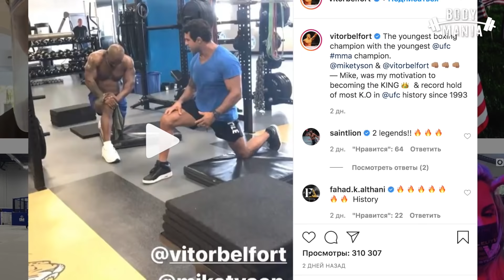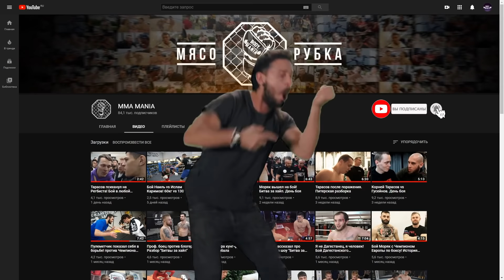Тайсон сорвал одежду! Первый выход на ринг, официально!